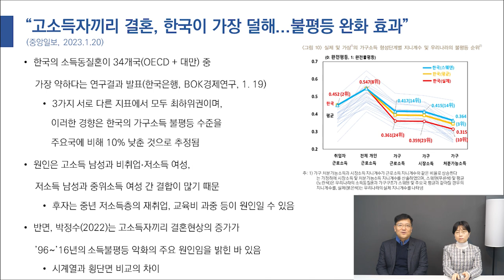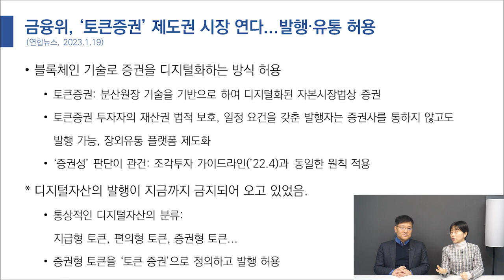우리나라 '끼리끼리' 결혼 비율 가장 낮아, 소득불평등 완화 효과에 기여한다?ㅣ금융위, '토큰증권' 제도권 시장 연다는데..'증권성' 판단이 관건